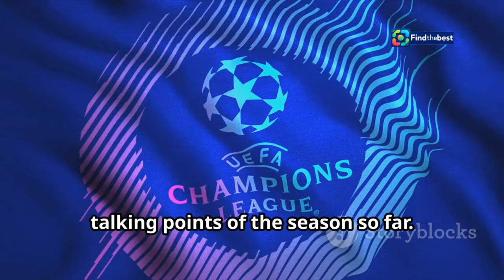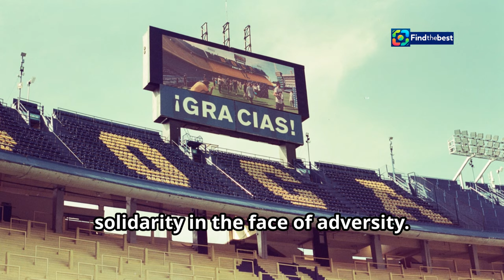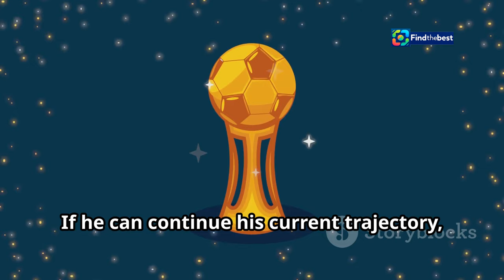Vinícius Júnior`s Hat Trick Shines Amidst Real Madrid`s Injury Woes! ️ | Match Highlig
OUTLINE:
00:00:00 A Night of Mixed Emotions at the Bernabéu
00:01:26 The Leading Man
00:02:40 Injury Concerns Cast a Shadow
00:03:53 Praise and Concern
00:04:56 Real Madrid's Response to Adversity
00:06:04 The Catalan Shadow Looms Large
00:06:51 A Moment of Solidarity and Remembrance
00:07:41 The Road Ahead for Los Blancos
00:08:29 The Unstoppable Rise of Vinícius Júnior

Welcome back, football fans! ⚽️ In today's video, we dive into an exhilarating match as Vinícius Júnior nets an impressive hat trick in Real Madrid's 4-0 victory over Osasuna! 🎉 But it wasn't all celebration, as the team faced some unfortunate injuries, including a serious ACL tear for Éder Militão. 😢

Join us as we break down the highlights of this intense La Liga clash, showcasing Vinícius's stunning goals, Jude Bellingham's contribution, and the impact of the injuries on the squad. 💔

- What did you think of Vinícius's performance?
- How will these injuries affect Real Madrid's season?